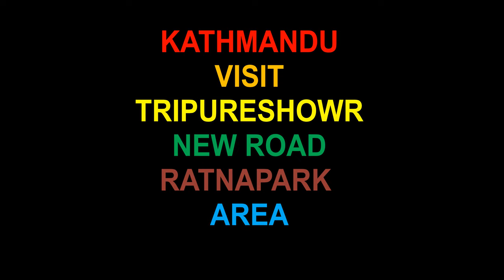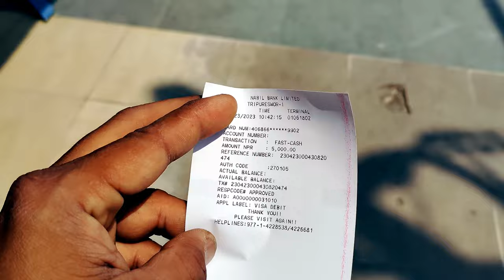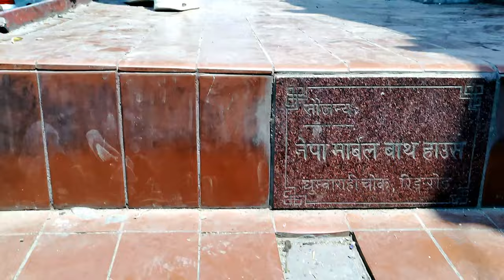Road Travell Kathmandu Ratnapark Episode during Bandana's Flight to Japan